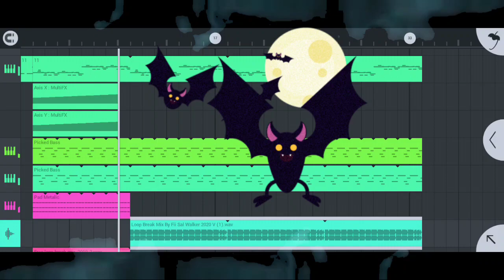Free Flm 2020 by Fii Sal Walker 2020 មានលីងនៅខាងក្រោមវិដេអូ👇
សូមស្វាគមន៍មកកាន់ Channel Fii Sal Walker

⚫ចំណាំសូមចុចលើបេតុងsubscribe_រួចចុចរូបកណ្ដឹងនិងទទួលបានvideoថ្មីៗពីឆានែលខ្ញុំ
(MrZz Sal official Mix ➡យើងខ្ញុំសូមអភ័យទោសចំពោះវីដេអូណាដែលទាក់ទងនិងកម្មសិទ្ធិបញ្ញា បើសិនជាម្ចាស់កម្មសិទ្ធិមិនពេញចិត្តនិងការ Upload របស់ឆានែលយើងខ្ញុំម្ចាស់កម្មសិទ្ធិអាចស្នើ អោយយើងខ្ញុំលុបវីដេអូនោះបានដោយគ្រាន់តែ comment នៅផ្នែកខាងក្រោមនៃ video)
សូមអរគុណ

▶សូមស្វាគមន៍ Channel របស់ខ្ញុំជាកន្លែងបន្ធូរអារម្មណ៍ជាមួយ Remix ថ្មីៗជារៀងរាល់ថ្ងៃ។

▶សូមចុច Like
បើសិនអ្នកពេញចិត្តឫក៏ Dislike ក៏បានដែរមិនបាច់ក្រែងចិត្តទេ

▶សម្រាប់ការបន្ធូរអារម្មណ៍ពាក់កាស 5$ ហើយស្ដាប់ជាមួយគ្នា(💑)

➡➡ Channel ➡ steav MedIa, និសិ្សតខាង Troll,Zea SeTh , CHOLCHET REMIX 2K 18
[ Official ] ,វីព្រូហ្គេម,MrR Rayuth official,MrE Top
Channel,MrZz Rath official,MrZz Boian, Mrzz MaKaRa official,Mrr CHav CHav official ,Chhik
Walker official-[ Vai Lerng ] ,Mrr DomBek All The Mix { Funky Mix } ,Hea Let,MrZz Haii Official { MeLoDii Kings } , Kmeny Khmer,Mrr Smile ,សាន អាមី , ឈិវេលខឺ , Mee Raa Melody, The Weekend Media , Remix Collection, MrZz Do Official, dj Rayuth,dj,dj Rayuth, dj yuth , Rayuth
dj, yuth dj,dj Rayuth,djzrayuth , CHOLCHET
REMIX 3, CHOLCHET , CHOLCHET REMIX , Dance Chadow Records , สายบรรเทิง เพลินยันหา่าง,
Dj Soda, MrZz Dalin ,AMAYA HIKARI , NMT
Channel, Pleng collection , สายบรรเทิง เพลินยันหา่าง, To STARK MUSIC, สถานีเผลงเเดนซ์ยอดฮิต Hot Just Dance, DJ MART SR ( Official ) , iMusic,jarb FC Trap City,MrR Rayuth
Official, สถานีเพลงเเดนซ์ 24 ชั่วโมง,r Club Thai 2019, MrZz Boran, VIDEO PRODUCTION,๑๊จจบ คีเจ เเป๊บ หำนีเพลวเเดนซ์อย , Djpaoremix , DJ Joezaparty, Air Remixer The lnner studio , MrR Thon,San Bek , MrZz SethSR , Sombor
Music , New Songs today, Khmer Music Video, Rclub Thai , Remix , , remix , fhan Rong , DJ SODA
OFFICIAL , , Sabby Top,mrr DomBek,Mrrdom, Mrr theara, Remix 2020, Best Music
MrZz Do official , now Remixer, Dj delete SR official 2 ,
dj game remix in Thailand , rasmey hang meas, mrr rayuth,Mrr Rayuth Melody , Mrr Rayuth melody New,Mrr Rayuth melody 2019, remix 2019
Mrr Rayuth melody bek , Mrr Rayuth melody New 2019 , Trap City
Mrr Rayuth,Mrr Rayuth Melody,Mrr Rayuth Remix 2019
Mrr Rayuth on the mix,Mrr Rayuth Remix 2019 , remix 2019,
Mrr Rayuth Remix 2019 , Khmer Remix
2018 , Khmer Remix 2019
Khmer Remix 2020 , Khmer Remix 2019 ,Rath official , mrr Rath,
MrZz Rayuth,,Mrr Rayuth,Mrr Rayuth MrZz Rath official,MrZz Rath
Rayuth,yuth, Time Music, Music, Remix
Club, Remix Club 2019, Khmer Song Remix
Khmer Club Remix, Khmer DISCO Remix
Music Remix, Song Remix, DISCO Remix Fii Sal Walker